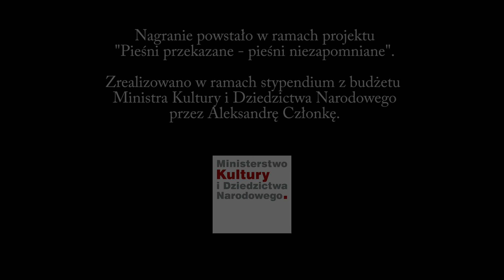śpiewaczki z Jezierni - Rozmyślajmy dziś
Jeziernia / 2016

Pieśń wielkopostna.

Nagranie zostało zrealizowane w ramach stypendium z budżetu Ministra Kultury i Dziedzictwa Narodowego przez Aleksandrę Członkę.